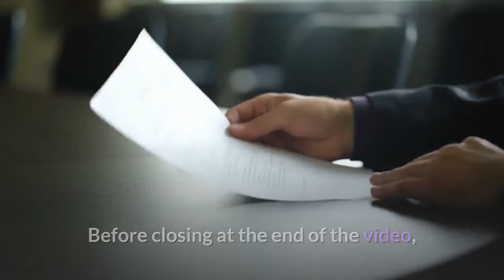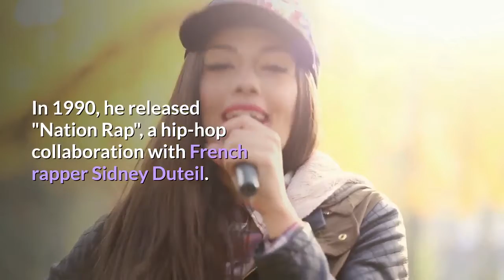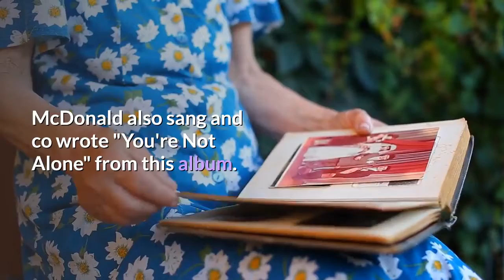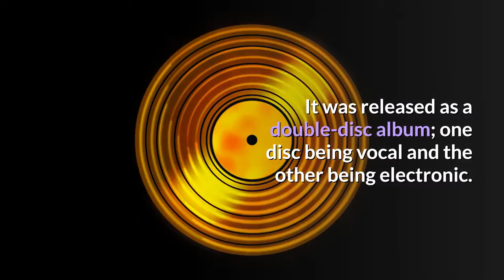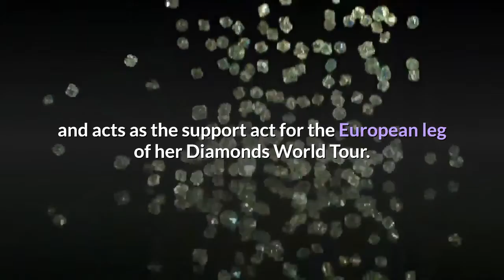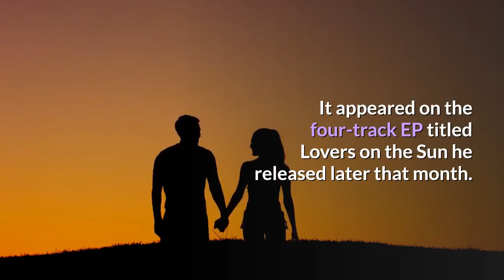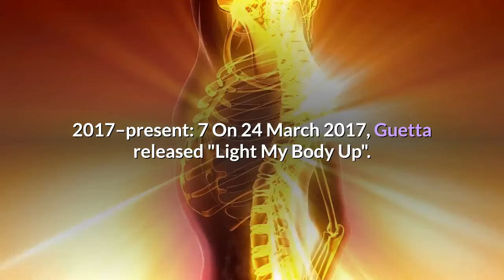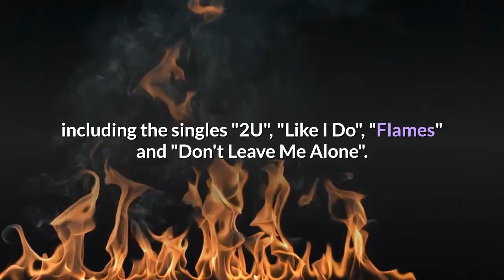David Guetta 🏆 and his Perfect Music Career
news videos,
Mask,
covid19,
Education videos,
how to do,
who is David Guetta,
vital  David Guetta,
movies  David Guetta,
Songs David Guetta,
La casa da papel news seonsa,
The Most Beautiful Films,